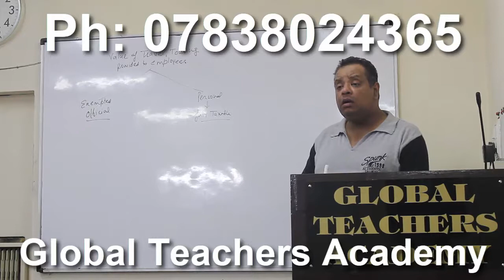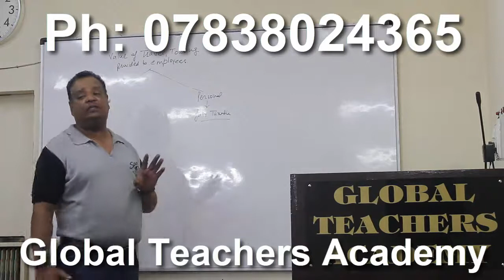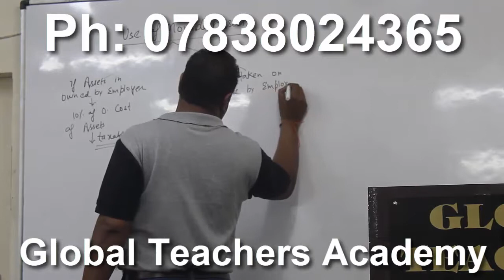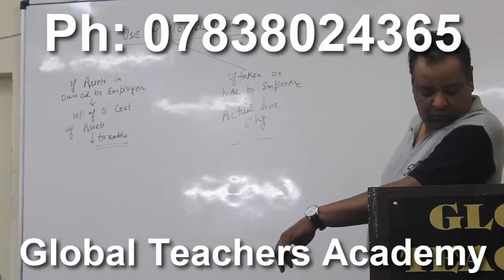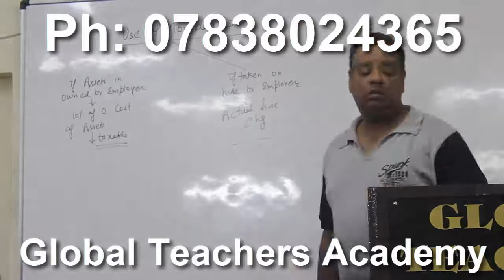(*) income tax for ugc net jrf exam 2018 , best income tax ugc net commerce exam syllabus coaching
income tax for ugc net jrf exam 2018 , best income tax ugc net commerce exam syllabus coaching class